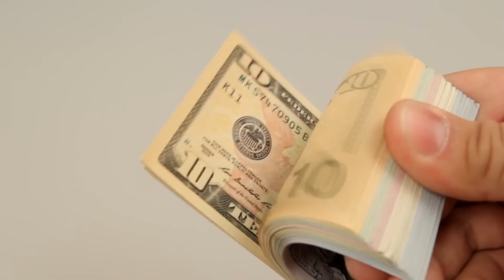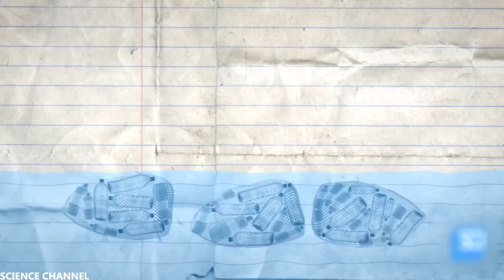10 Momenti che Non Crederesti se Non Fossero Filmate - Parte 8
Poiché i video come questo sono popolari, ci siamo impegnati di nuovo a setacciare Internet per dei momenti incredibili che devi vedere per credere. Quindi resta sintonizzato. Facci sapere nei commenti se conoscete altri video che dovremmo aggiungere a una lista.